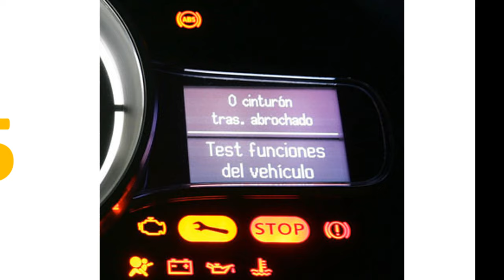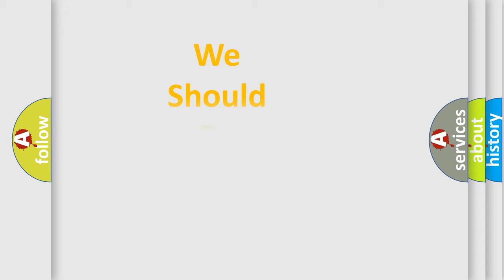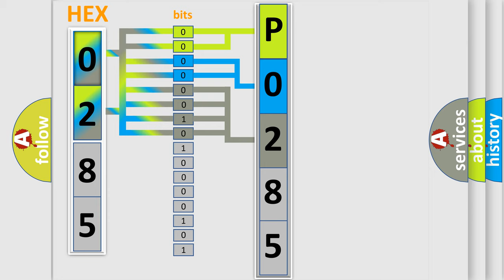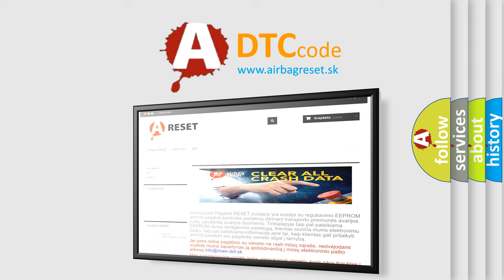DTC Audi P0285 Short Explanation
Contents:
0:21 Basic DTC analysis according to OBD2 protocol standard.
1:48 Insight into programming
2:58 A diagnostically understandable description of the Diagnostic Trouble Code
3:05 Basic error definition

Make:
Audi
Code:
P0285
Definition:
Injection Valves - low side cylinder 9
Description:
injection valve commanded on high pressure system current  higher then 4.2 A engine speed  higher then 80 RPM
Cause:
Check wiring
Check injector
Replace ECM